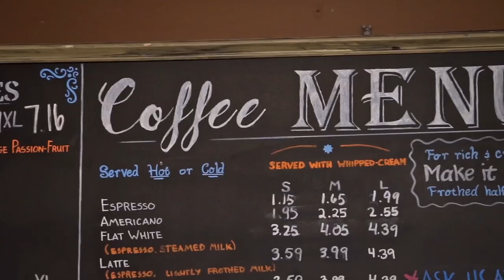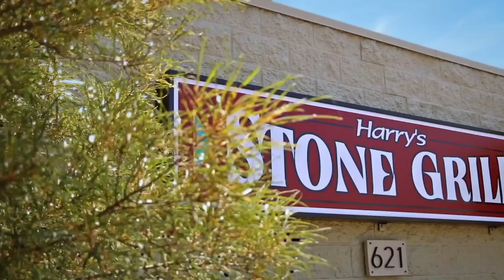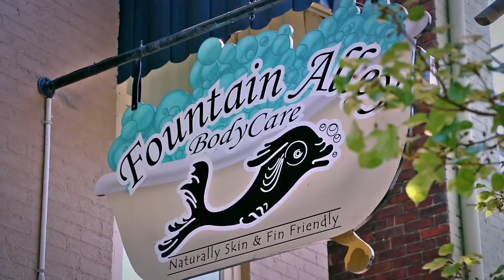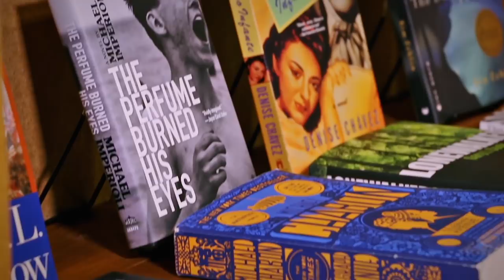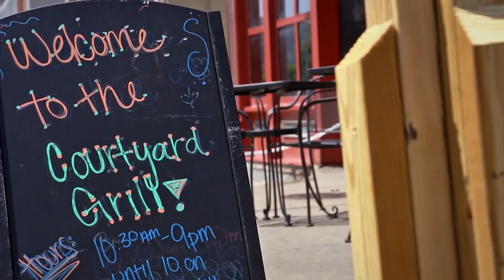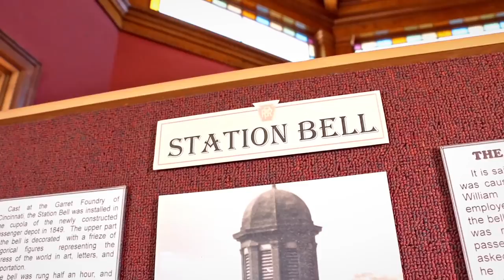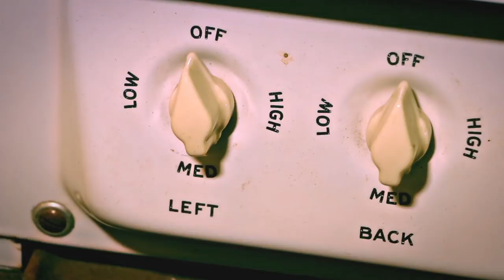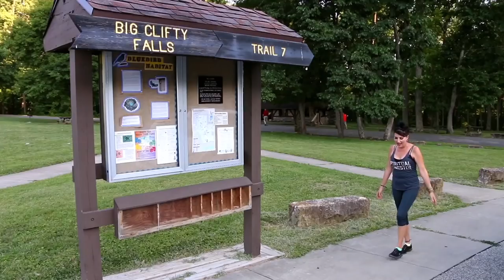Route 44 - Madison, Indiana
This time, Route 44 takes us to scenic Madison, Indiana for a look at the town's rich history, tasty treats, and Ohio River fun.